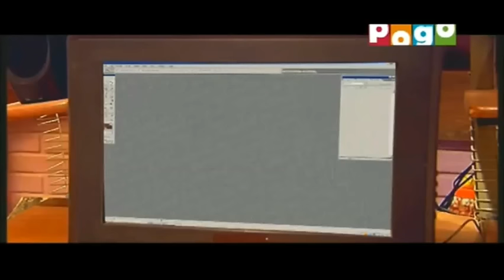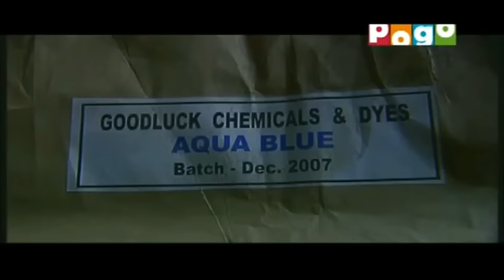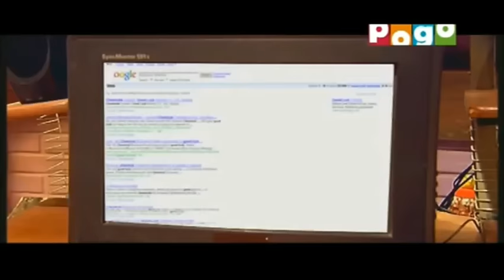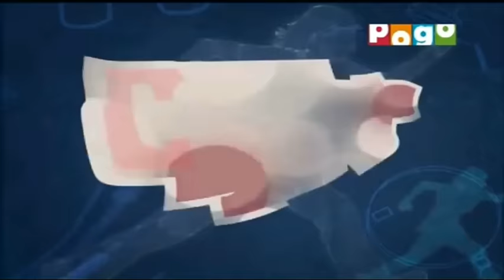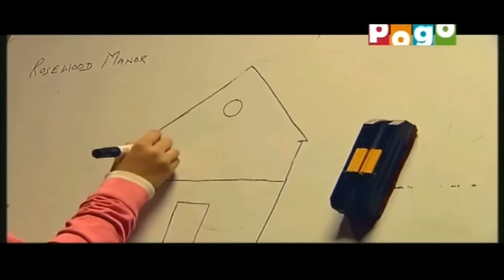Cambala Investigation Agency CIA - Mystery of The Haunted House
"Turner Broadcasting System Asia Pacific, Inc. - Hong Kong has all the rights of this video & its audio."

Cambala Investigation Agency (C.I.A.)
Episode : Mystery of The Haunted House (full - Part I, II & III)

& yeah I know Quality is not good
I can't do anything on that